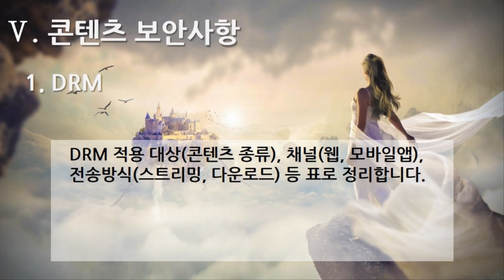[편집] 1부. 플랫폼 제안요청서 - 콘텐츠 보안사항(Content Security) 1. DRM(Digital Rights Management)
[편집] 1부. 플랫폼 제안요청서(Platform Proposal Request) - 콘텐츠 보안사항(Content Security) 1. DRM(Digital Rights Management)